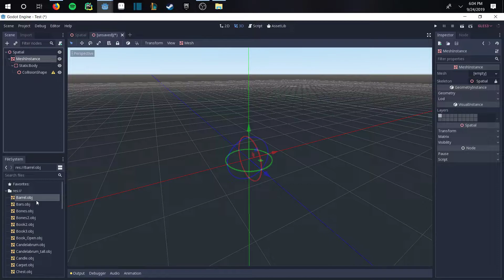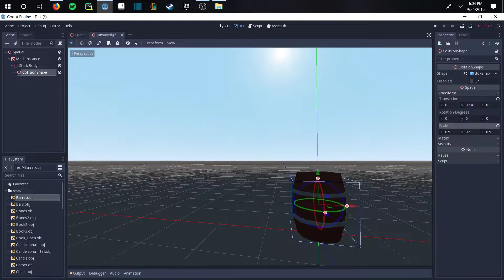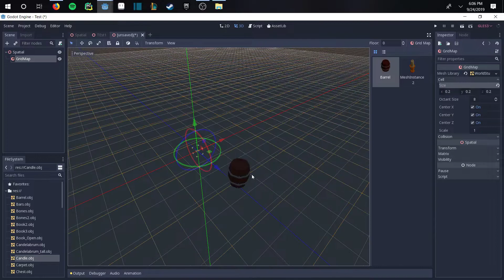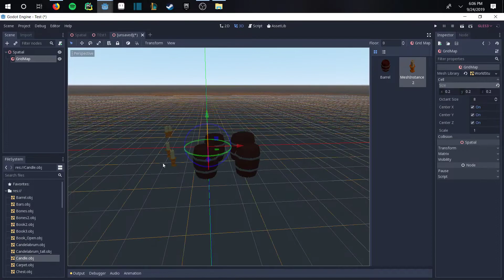Godot 3: Mesh Library Tutorial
A short video on how to create a mesh library in Godot.